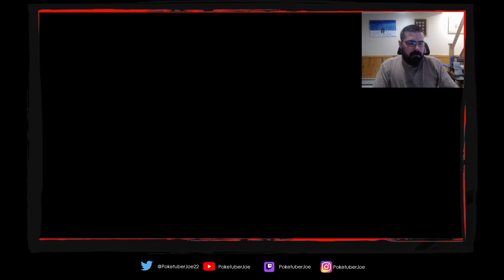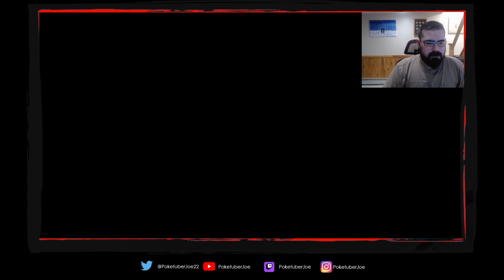Radical Red 4 0 Randomized Normal DexLocke Nuzlocke - Part 1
It's time to take on the challenge of Radical Red 4.0 with Nuzlocke and DexNav rules! Follow me as I play through this intense game with a twist. Can I survive the trials ahead and emerge victorious as the ultimate Pokémon master?